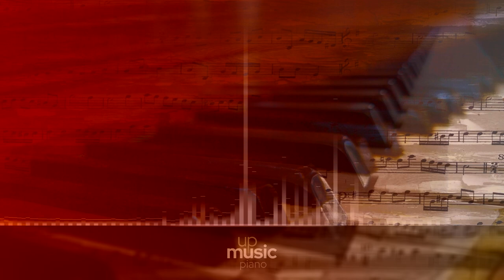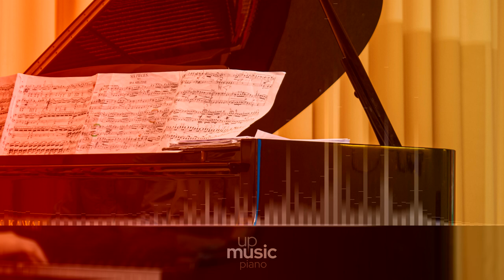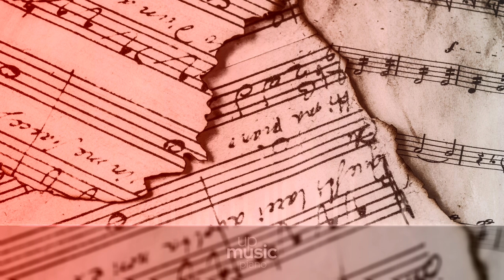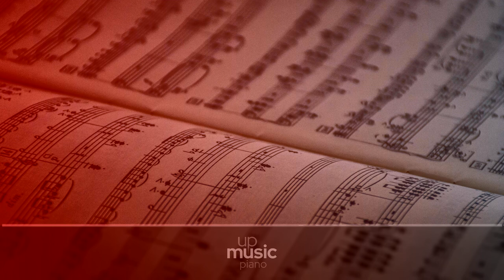Celeste OST - Resurrections, by @KatherineCordova ∙ upmusic ∙ piano